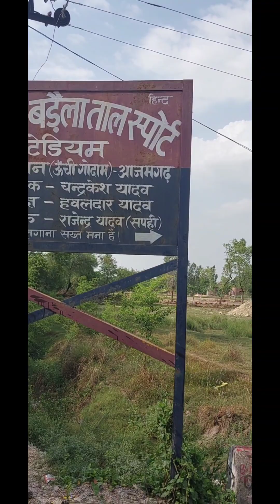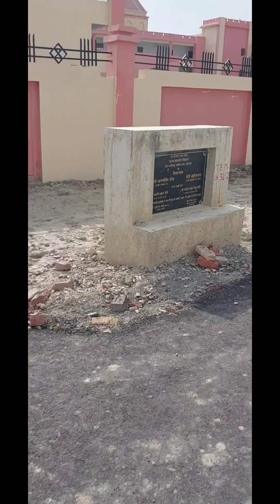atal avasiya school boys ytshorts viral gambhir van azamgarh up uttarpradesh